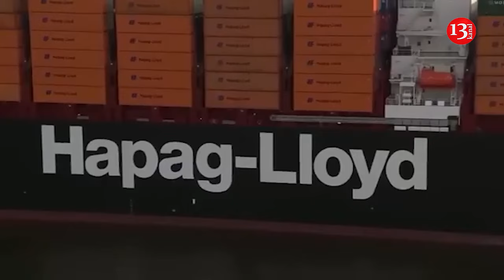Houthis threaten Israel with imminent response, US efforts to curb Houthis in Red Sea fail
Yemen’s Houthi group said that its retaliatory response to Israel is “imminent” and will involve all the “resistance axis” fronts. “The response is coming from all the resistance axis fronts and will be painful and impactful on the Israeli enemy,” senior leader, Abdul-Malik Al-Houthi, said, adding that “planning for the response is one of the reasons for the delay.”

According to Middle East Monitor media outlet, He revealed that the Houthis have carried out 21 military operations with missiles, drones and naval boats against Israel over the past week. Al-Houthi explained that the number of ships targeted for their connection to the Israeli enemy and for violating the decision to ban access to Israeli ports has risen to 182 vessels since November.

The US-led multinational coalition's Operation Prosperity Guard, which was launched in December 2023 in response to Houthi attacks on commercial shipping in the southern Red Sea, has failed to work, according to an article in The Telegraph.

The operation was said to have been aimed at providing a united international front to deter further attacks by the Houthis and to reassure shipping companies, which were already beginning to avoid the long route around the Cape of Good Hope due to concerns about the risk and associated insurance costs.

But the Houthis were not deterred, the journalists said. They continued to shell everything from ships to Iranian grain carriers to Russian "shadow fleet" vessels. This led to Operation Poseidon Archer, which began in January 2024 and involved counter-strikes by the US and UK against Houthi targets. But these efforts also failed.

Since January, the number of attacks has not only increased steadily, but also diversified. Drones and cruise missiles have been joined by ship hijackings and ballistic missiles. In April, a ground drone was used for the first time, and since then, there has been a steady increase in the use of this method. Recently, the Houthis have begun to accompany their attacks with small arms fire from speedboats. The number of attacks has increased in recent weeks, exceeding the average of 2.5 attacks per week.

 Back in May, when the aircraft carrier USS Dwight D Eisenhower was present, the US had 12 warships on station, providing a combination of missile pickets and escorts. Now there is none.

"From the UK's perspective, the reason is simple: we don't have enough ships, or rather, we don't have enough ships that are operational. In the US, it's more complicated because they have ships but they've simply decided not to send any... The US Navy has announced that it may have to park 17 auxiliary support ships because of crewing problems," the authors write.

It is noted that for the first time in many years, the Western Pacific Ocean is left without an aircraft carrier.